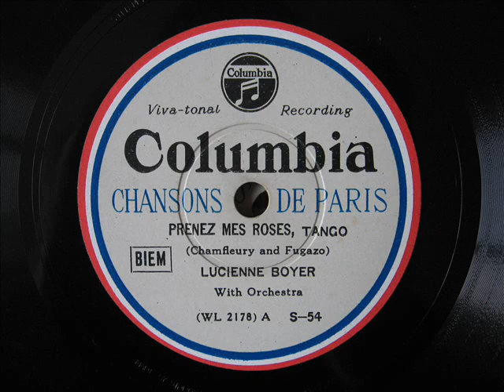Lucienne Boyer - PARLE-MOI...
シャンソン･ド･パリ 第1輯
S-54B
「話してね」
唄：リュシエンヌ・ボアイエ
WL2175B

PARLE-MOI...
LUCIENNE BOYER
Columbia （JPN）S-54B
WL2175B

日本コロムビアが企画した「シャンソン・ド・パリ」の第1集は 昭和１３年に発売されました。
藤田 嗣治画伯の手になる表紙･解説書­挿絵によるアルバムセットに６枚、全１２曲のシャンソンが収録されていました。

The album which was edited with 12 pieces of then superior chansons in .
The design of the cover of this album was performed by Leonard Foujita.

"Disques Columbia japonais.

L'album sorti par la branche japonaise de Columbia, sorti uniquement au Japon.

Groupe des 6 disques.

L'album a été créé avec 12 des meilleures chansons de l'époque.

Le dessin de la pochette de l'album est de Leonard Foujita."